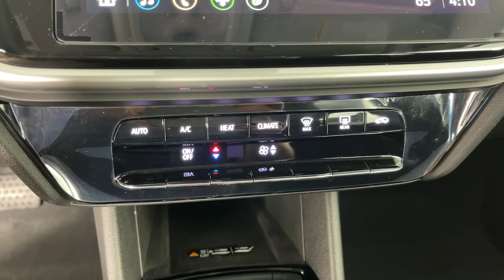2023 Chevrolet Bolt_EUV Pasadena, Glendale, Los Angeles, San Gabriel Valley, Monrovia D307805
Gray Ghost Metallic New 2023 Chevrolet Bolt_EUV LT available in 721 E. Central Ave., Monrovia, California at Sierra Chevrolet. Servicing the Pasadena, Glendale, Los Angeles, San Gabriel Valley, Monrovia, CA area.

Sierra Chevrolet
721 E Central Ave